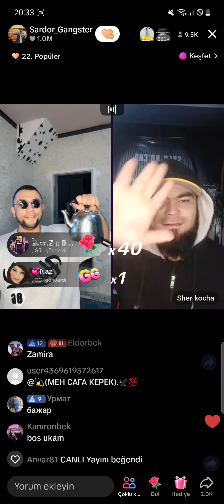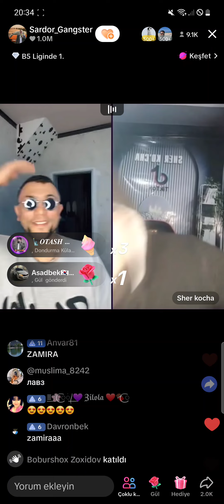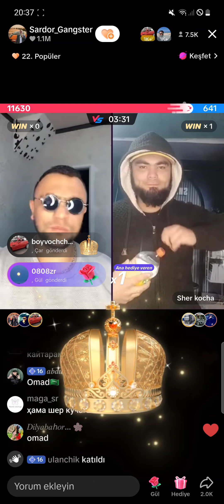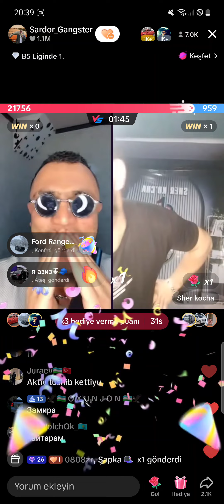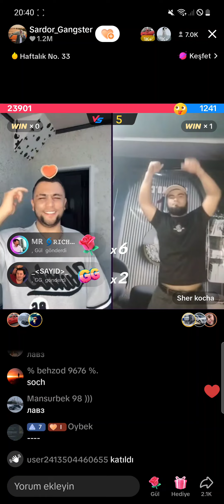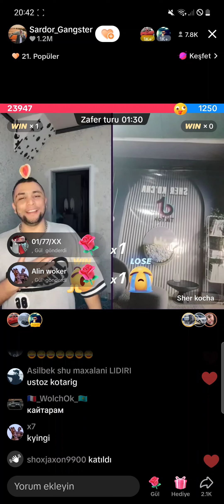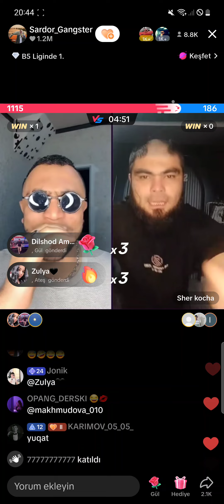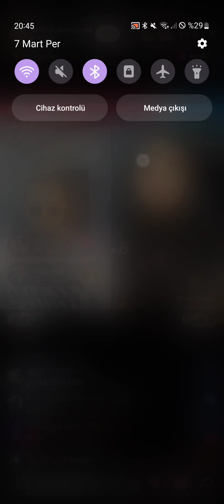Sardor Gangster vs Sher Kocha Batilda Sochini Oldi 🤓🤕🤒